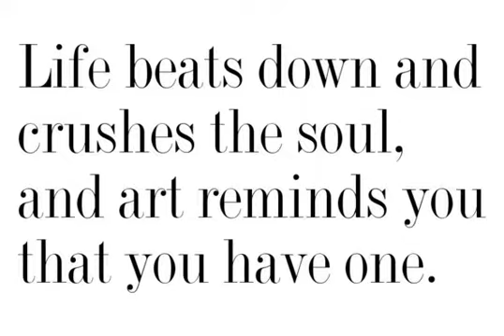Torino Font Download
Designed by Edward Benguiat in 1960, Torino is a classic and thin serif release by URW. Contains language support for West, East, Turkish, Baltic, and Romanian.